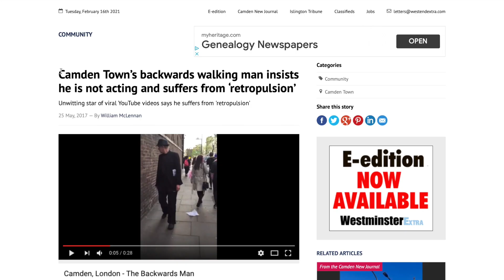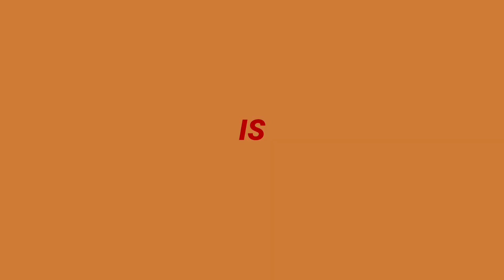Exploring a 2M views TikTok Ideology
I am so glad I overcame my fear and talked to this human full of wisdom. And walked backwards for 40 minutes.

This information is so interesting that I have uploaded the uncut version to my podcast: